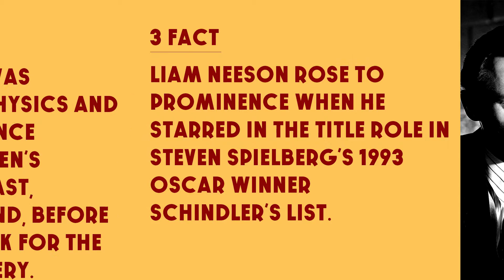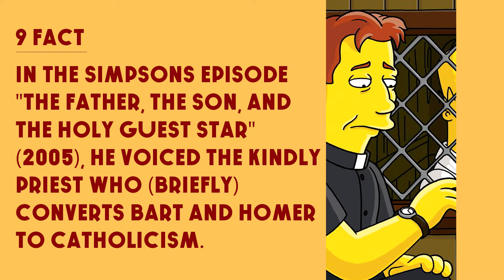Top 10 Facts - Liam Neeson // Top Facts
1. Liam Neeson born as Liam John Neeson is an Irish actor.

2. Liam Neeson at age nine, Neeson began boxing lessons at the all saints youth club and later became ulster's amateur senior boxing champion.

3. Liam Neeson Rose to prominence when he starred in the title role in Steven Spielberg's 1993 Oscar winner schindler's list.

4. In 1971, Neeson was enrolled as a physics and computer science student at Queen's University Belfast, Nothern Ireland, before leaving to work for the Guinness brewery.

5. Liam Neeson has been nominated for a number of awards, including an academy award for best actor, a Bafta award for best actor in a leading role and three golden globe awards for best actor in a motion picture drama.

6. In 2007, he starred in the american civil was epic Seraphim Falls.

7. He got his first film wxperience in 1977, playing Jesus Christ and evangelist in the religious film Piligrim's progress.

8. Neeson met his future wife, actress Natasha Richardson, while performing in a revival of the play Anna Christie on broadway in 1993. They married on 3 July 1994.

9. In the Simpsons episode "The father, the son, and the holy guest star" (2005), he voiced the kindly priest who (briefly) converts Bart and Homer to catholicism.

10. Liam Neeson is a fan of Liverpool FC.